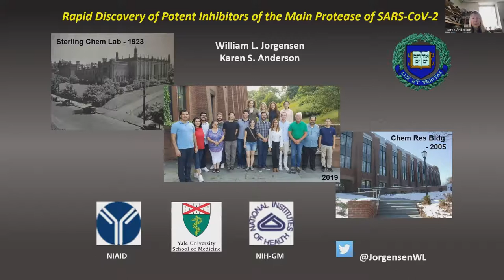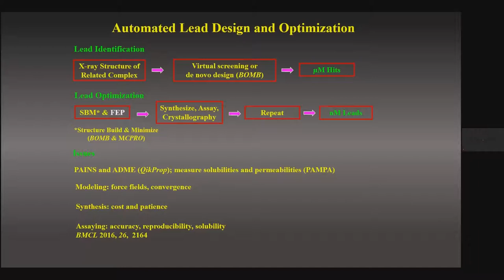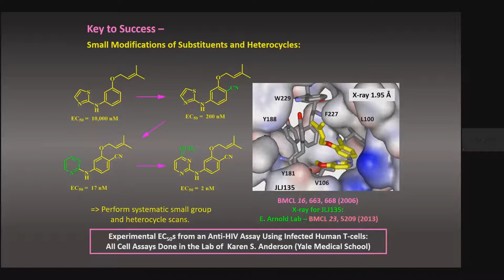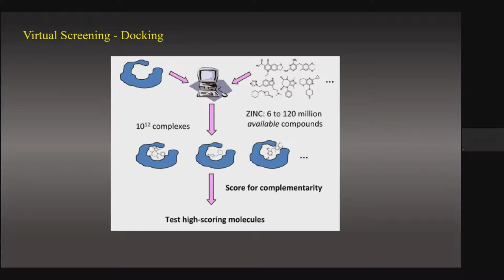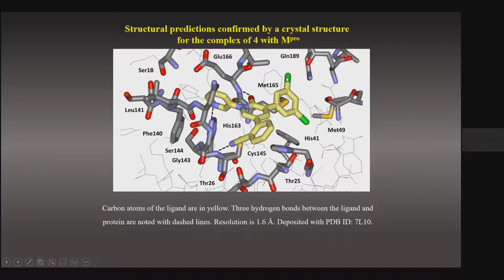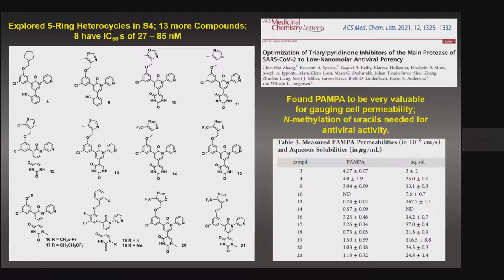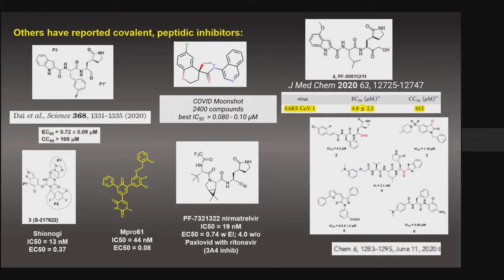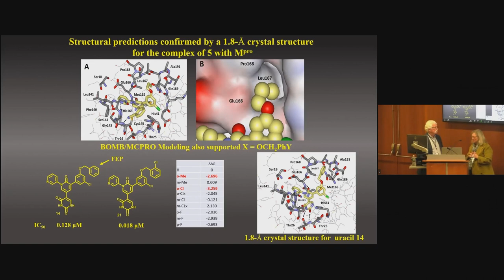Yale Cancer Center Grand Rounds | November 1, 2022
Rapid Discovery of Potent Inhibitors of the Main Protease of SARS-CoV-2
William Jorgensen, PhD